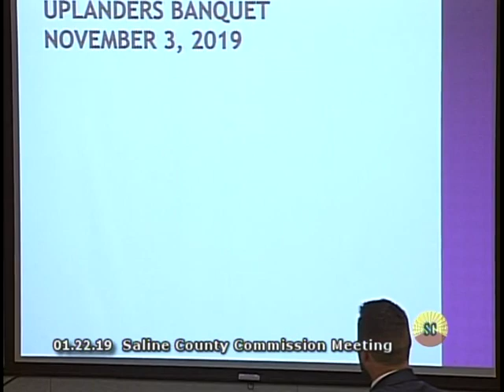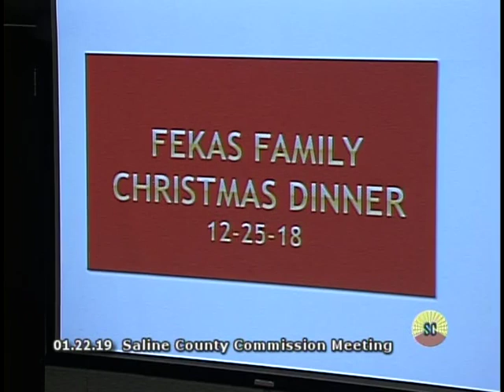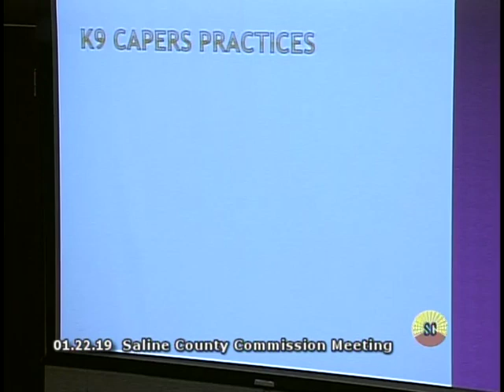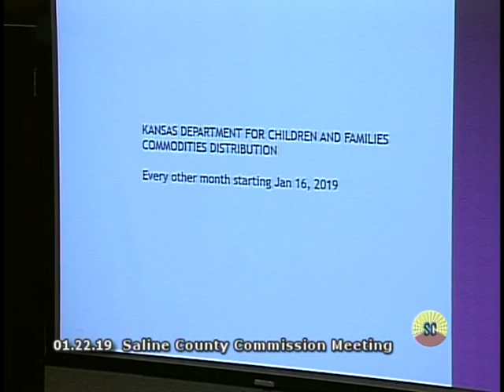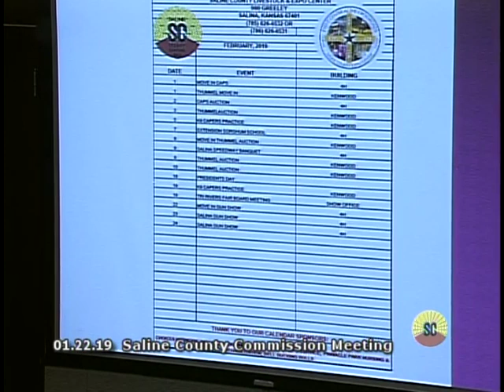Saline County Commission Meeting - 1/22/2019